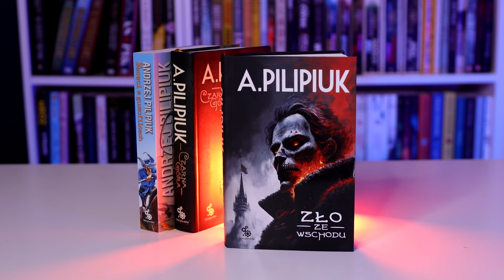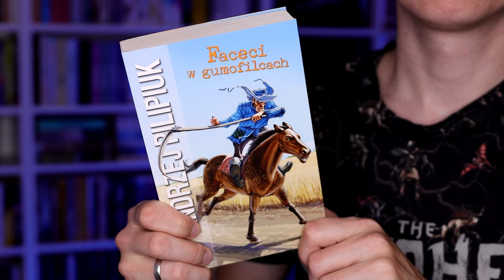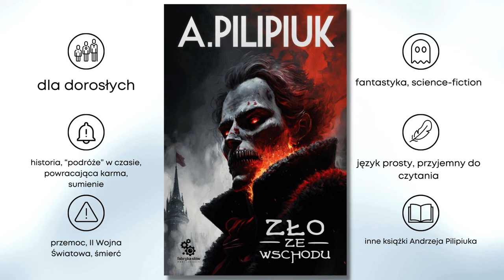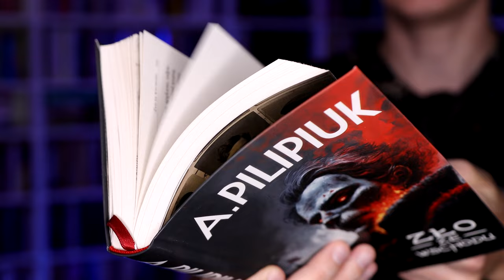Andrzeja Pilipiuka lepiej czytać czy omijać? | "Zło ze wschodu" | Strefa Czytacza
Ten materiał powstał we współpracy z wyd. Fabryka Słów, ale opinie w nim wyrażone są niezależne, szczere i moje. TO NIE JEST REKLAMA. Dlaczego wierzyć w szczerość materiału? Bo notorycznie odrzucamy propozycje książek, które nam się nie podobają. Bo po co marnować czas? Pieniądze czasu nie zwrócą, a w bookmediach i tak płacą za mało, żeby warto było się sprzedawać.

⬇⬇⬇ CZYTAJ WIĘCEJ ⬇⬇⬇

Moje czwarte podejście do Andrzeja Pilipiuka.
Tym razem na tapecie "Zło ze wschodu".

OPIS KSIĄŻKI:
Zło przyciąga zło. Jeden grzech przeciera szlak kolejnym.

Każdy czas niesie własne wyzwania a każde miejsce ma swoje tajemnice - jedne fascynujące, inne groźne, niektóre niebezpieczne. A także takie, których nie warto badać, jeśli nie chce się przekroczyć granicy, za którą człowieczeństwo rozpada się niczym rozbita szklanka.

Kolejny zbiór opowiadań Andrzeja Pilipiuka zabiera nas w podróż przez czas, przestrzeń i rozmaite odcienie ludzkich dusz i sumień. Od odległych krzyków umierających na arenach gladiatorów, przez magię wciąż tętniącą w wiecznej zmarzlinie Syberii, po enklawy dawnych tajemnic we współczesnej Warszawie. Zmieniają się dekoracje, ludzie, technologie. Jedna prawda pozostaje jednak niezmienna: nie ma ludzi jednoznacznie dobrych lub złych. Ale zawsze warto szukać tych, w których zwycięża dobro.